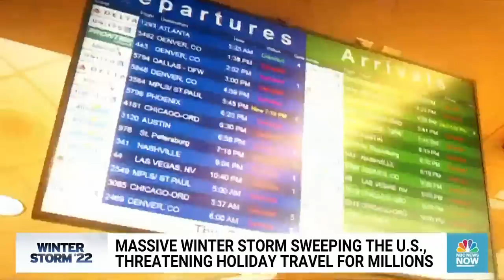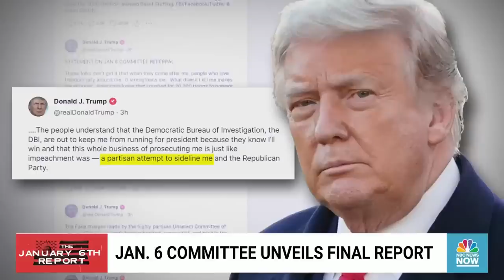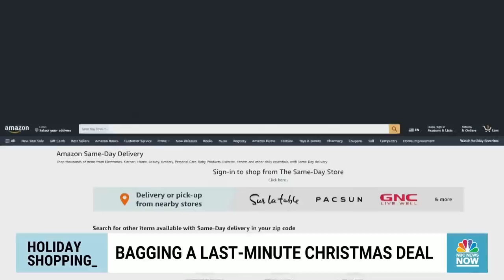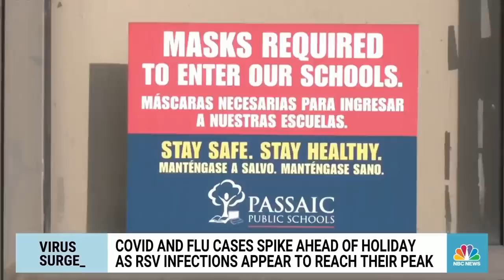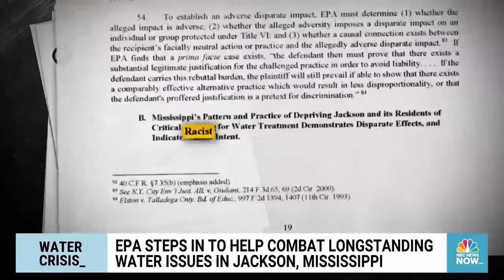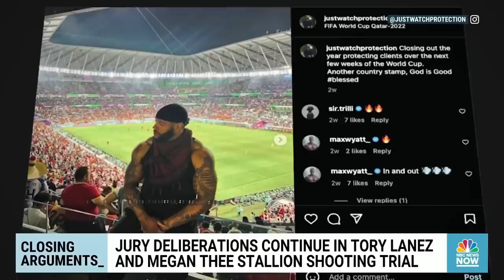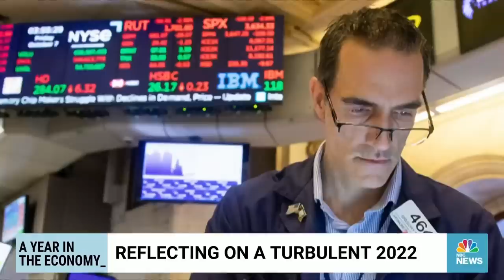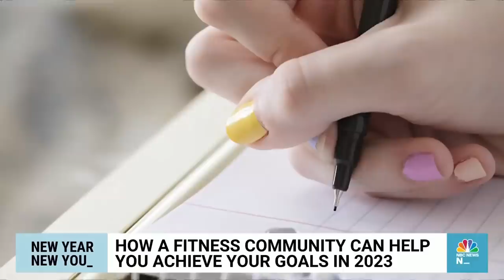Morning News NOW Full Broadcast - Dec. 23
A major winter storm upends travel across the country, the House January 6 committee releases its final report into the Capitol riot, and millions of Americans rush to buy last minute gifts before Christmas.